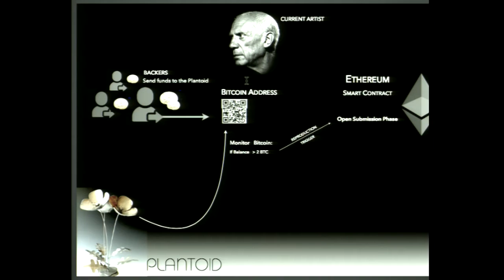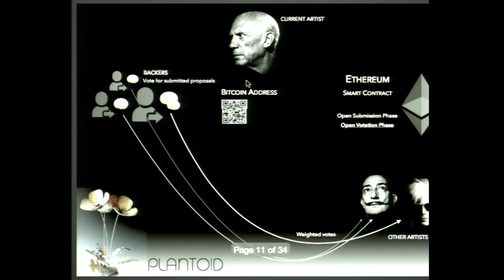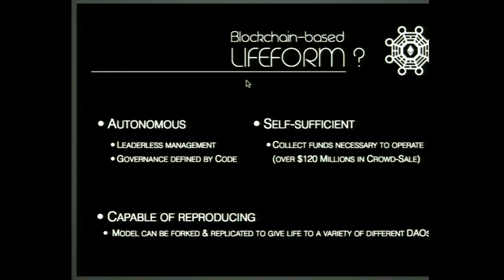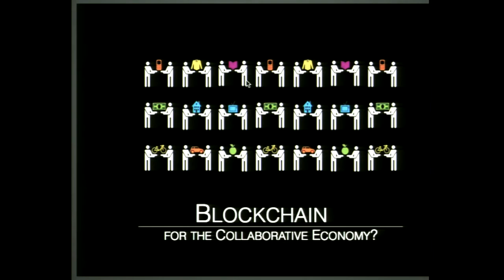[FR] Primavera de Filippi Plantoid & DAOS Blockchain Based Life Forms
Plantoid & DAOS: Blockchain-Based Life Forms en français